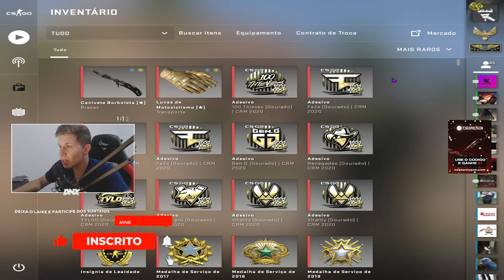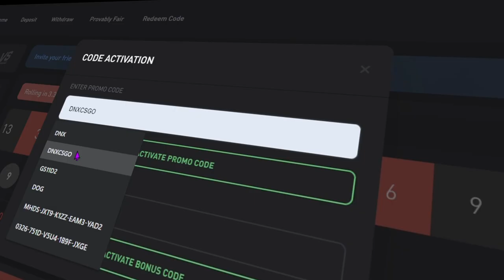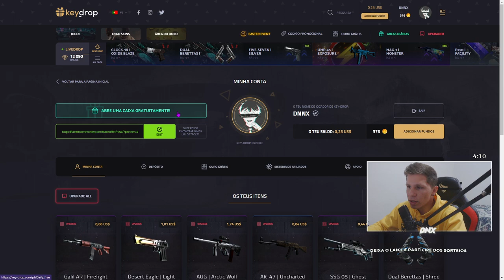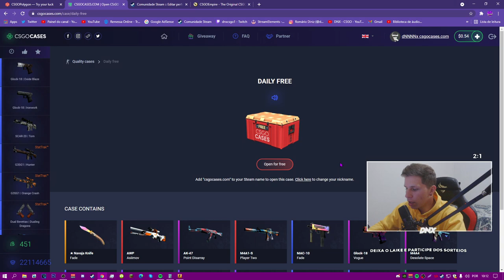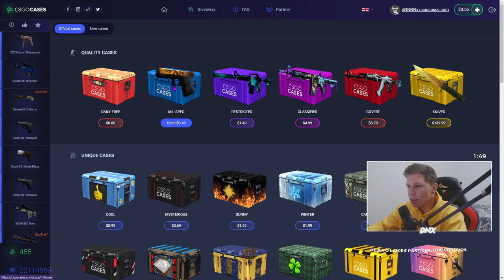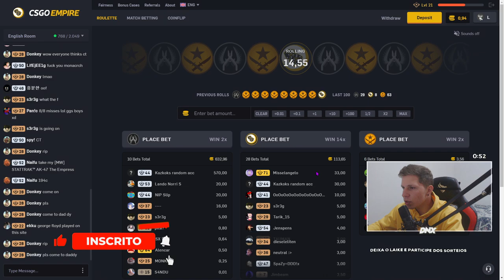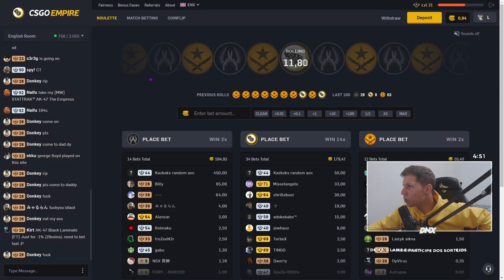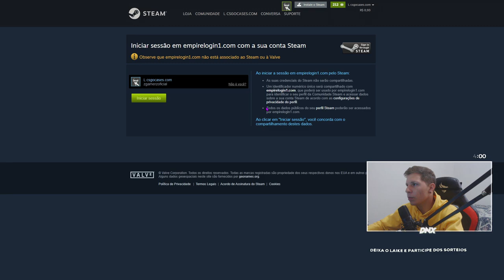MELHORES SITES PARA ABRIR CAIXAS NO CSGO! *SITES PARA ABRIR 1 CAIXA GRÁTIS*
► E ai meus inscritos tudo certo? DN aqui e hoje vou MOSTRA alguns sites para pega SKINS de GRAÇA no CS:GO.
de 50 REAIS a 5000 REAIS no CS:GO com esses SITES...